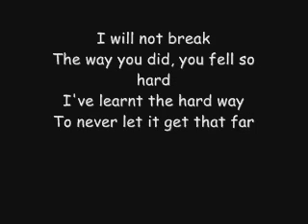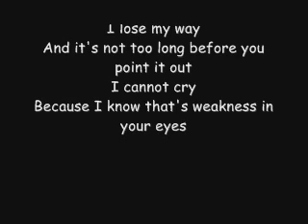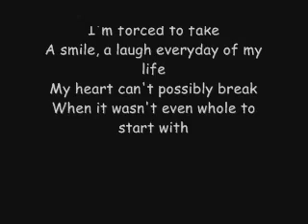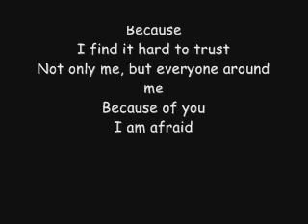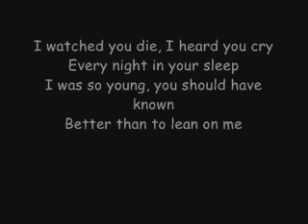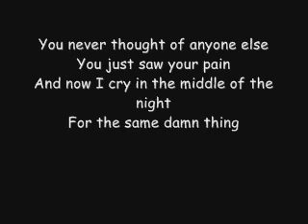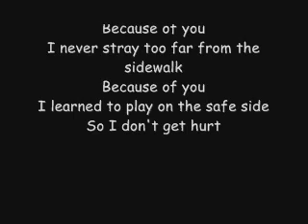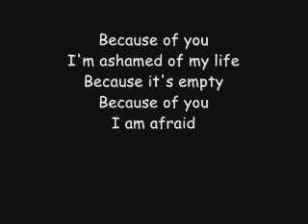Kelly Clarkson - Because Of You Lyrics